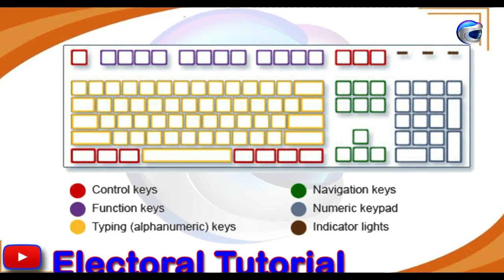,কম্পিউটার কিবোর্ড কম্পিউটার কিবোর্ড পরিচিতি,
Computer KeyBoard Tutorial in Bangla | কম্পিউটার কি-বোর্ড টিউটোরিয়াল. Watch this video & learn About Keyboard Details.
Keyboard Key Type :
1. Function Key
2. Control Key
3. Number Key or Numeric Key
4. Alphabet Key
5. Arrow Key
6. Extra Key.

other video play list